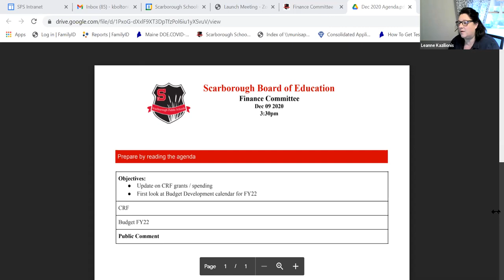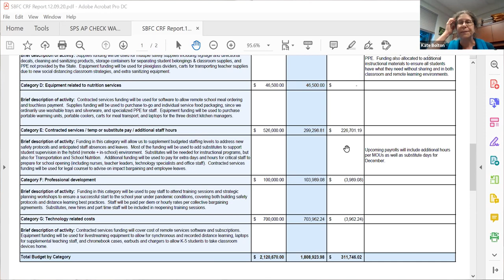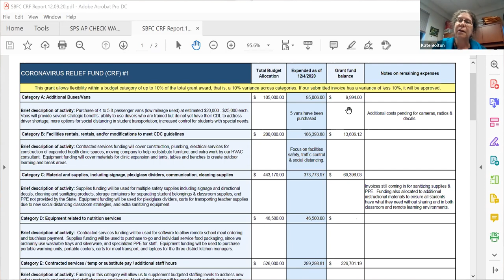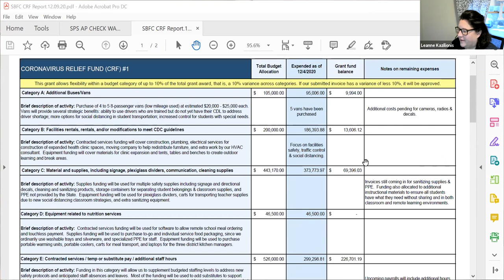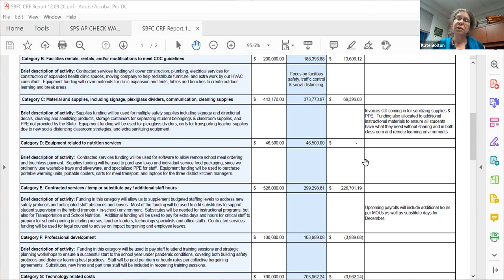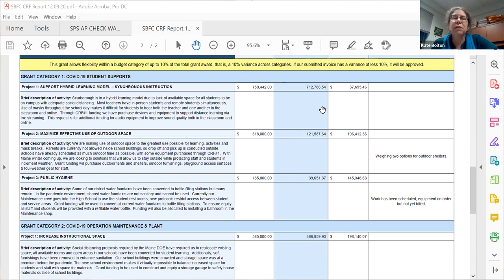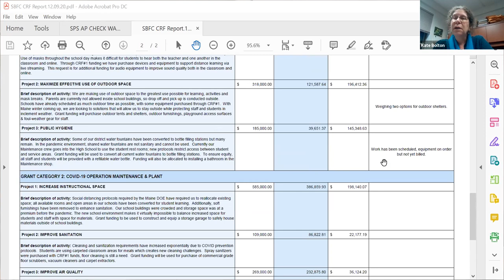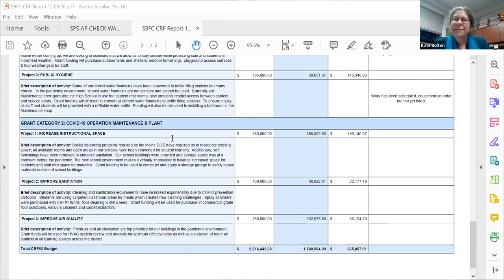School Board Finance Committee Meeting - December 9, 2020